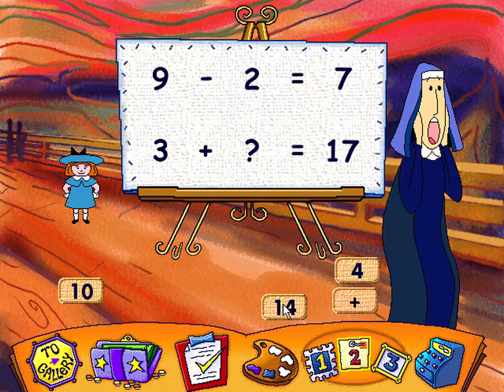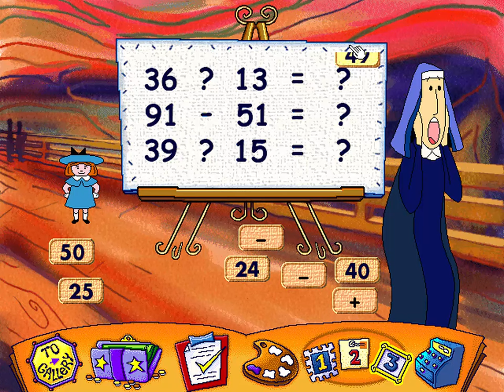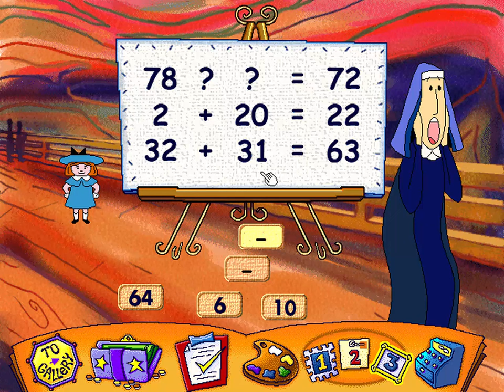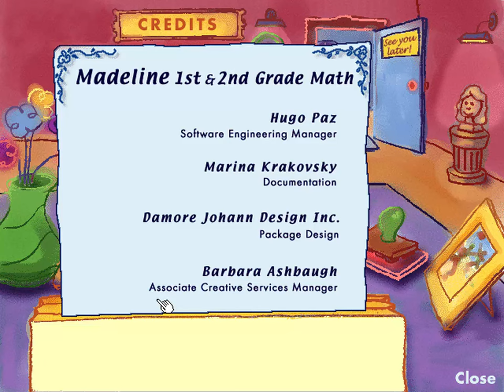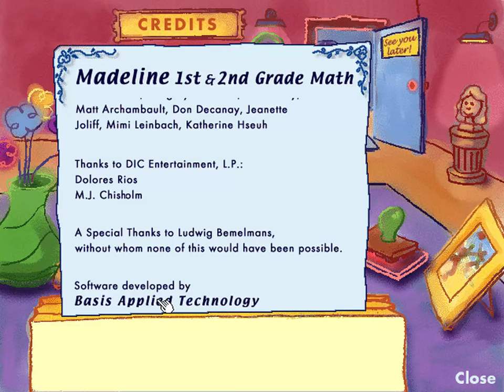Madeline Classroom Companion: 2nd Grade Math Full Playthrough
Madeline Classroom Companion: 2nd Grade Math is a game created by Creative Wonders and The Learning Company in 1999.